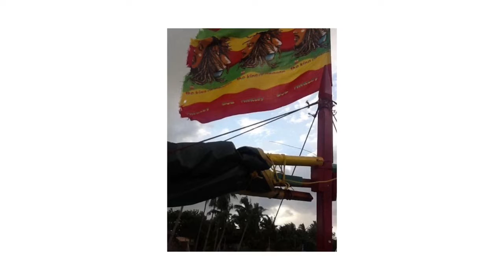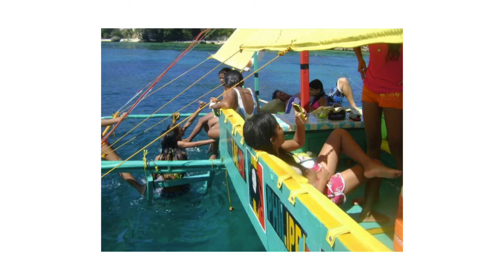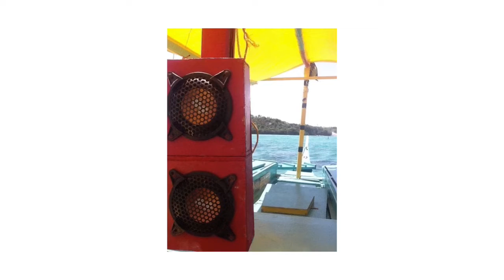Jammin’ A Party Boat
Boat was made for fun